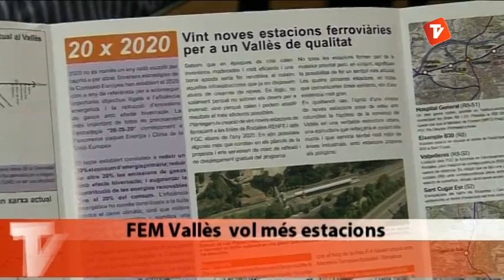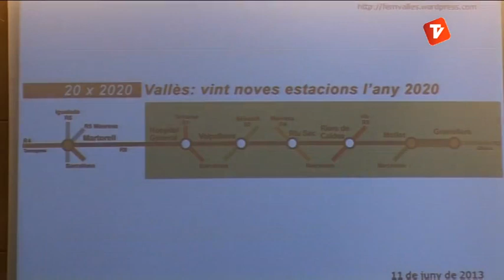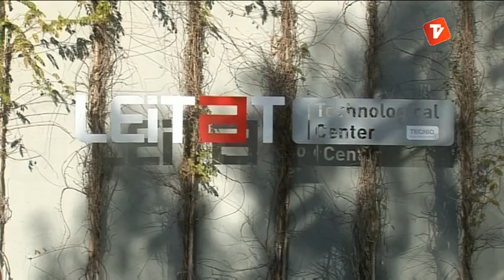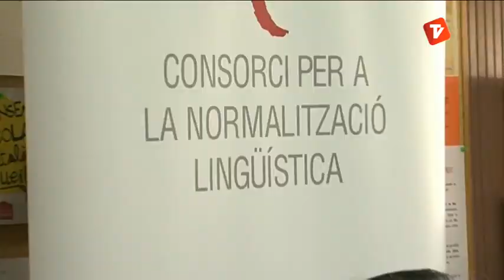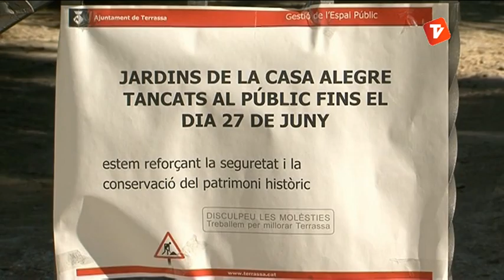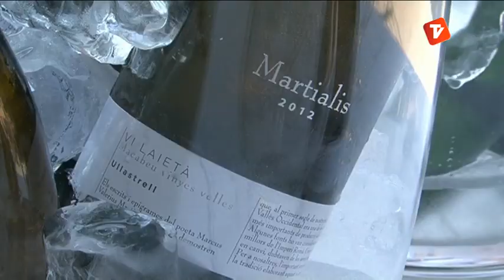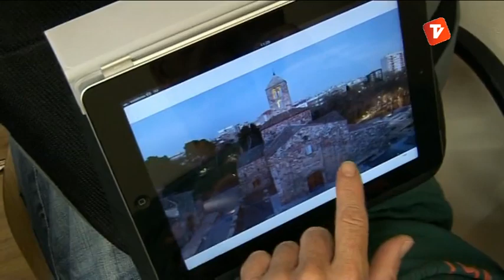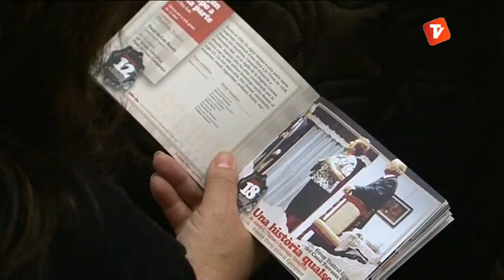Notícies Tarda 12-06-2013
Notícies Tarda de Canal Terrassa Vallès d'aquest dimecres 12 de juny de 2013, presentat per Laura Contreras.